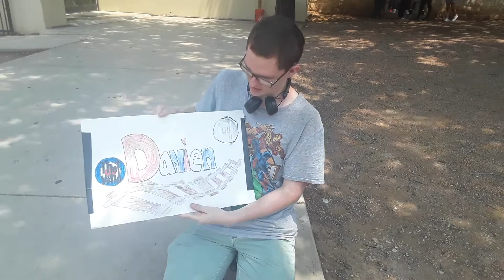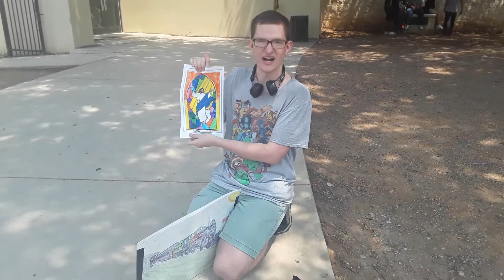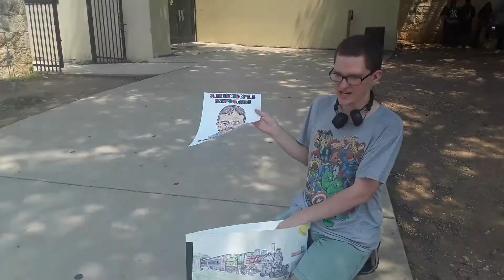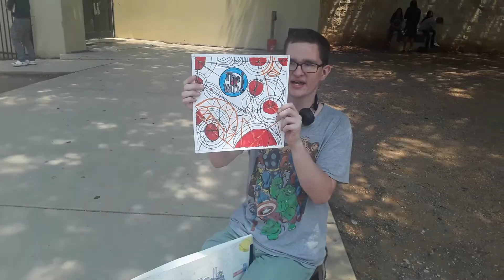Damien shows his awesome artwork!!!!🎨🎨🎨🖼🖼🖼🚂🚃🚃🚃